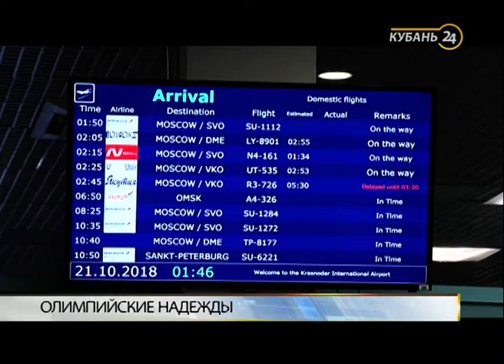Замначальника отдела минспорта: Кубань всегда приводит спортсменов в сборные России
В программе «Тема дня» — заместитель начальника отдела развития видов спорта, аккредитации и спортивной классификации министерства физической культуры и спорта Краснодарского края Максим Веретельник и золотой призер Юношеской Олимпиады Анастасия Шамонова.

Золото, три серебра и бронза — таковы результаты участия спортсменов Краснодарского края на Юношеских Олимпийских играх в Аргентине, которые проходили в Буэнос-Айресе с 6 по 18 октября. Представительница Кубани Анастасия Шамонова завоевала золотую медаль. На боксерском турнире среди девушек в весовой категории до 75 кг она стала лучшей. Эта золотая медаль стала первой для края и четвертой наградой на соревнованиях. В активе кубанцев еще три серебряных медали. Первое серебро на счету 16-летнего дзюдоиста Абрека Нагучева.

О том, какая атмосфера царила на играх, как в Краснодарском крае воспитывают спортивный олимпийский резерв, в студии программы говорили с заместителем начальника отдела развития видов спорта, аккредитации и спортивной классификации министерства физической культуры и спорта Краснодарского края Максимом Веретельником и золотым призером Юношеской Олимпиады Анастасией Шамоновой.